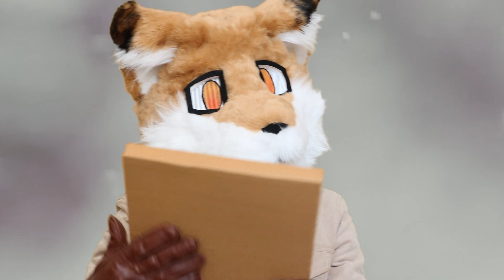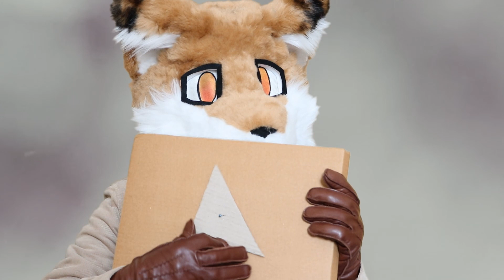Fursuit ASMR 100 Subscriber Special Thanks! Cardboard Award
Furry ASMR, no talking: Thank you everyone, all your comments mean so much to me. There is such a great, wholesome wave of responses, I did not expect. Here I am crafting a little trashy cardboard award, which is a bit cursed. . _ . More videos following soon!

background video footage by Ricardo Esquivel (rickyrecap)